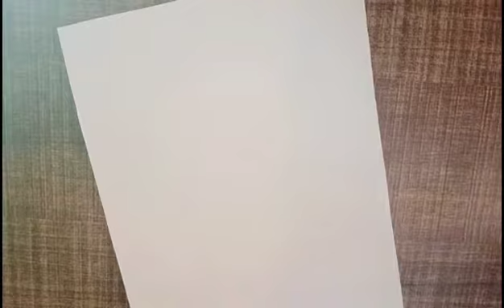Easy watercolour Yellow flowers painting 🌼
watercolour painting yellow Flowers very simple and fast way!🌼🌼🌼